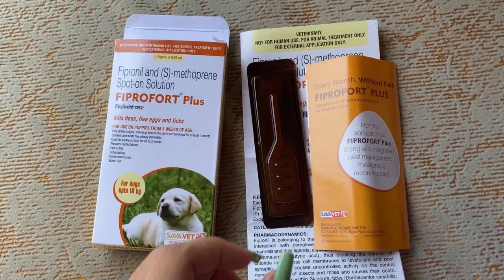Neem paste for ticks/fleas | permanent solution for all skin diseases 🍃 |Niftyinanutshell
Thank you for removing your time and watching our video.

Shampoo link:
Himalaya Erina-EP Tick and Flea Control Shampoo, 200 ml